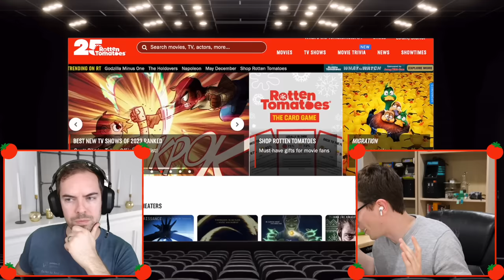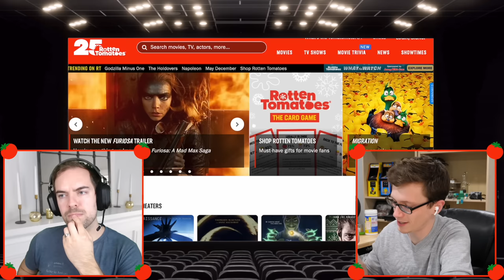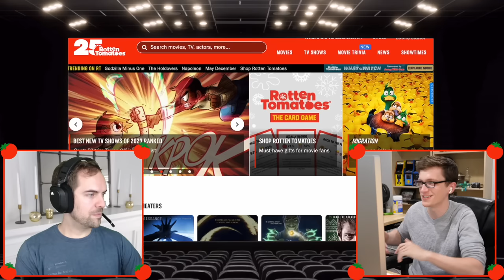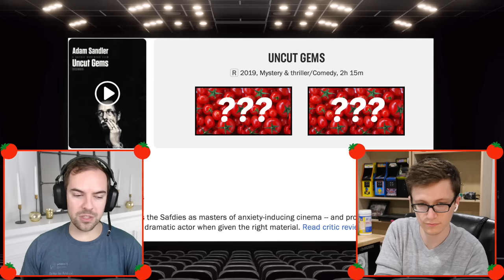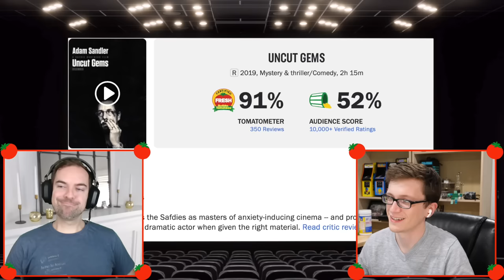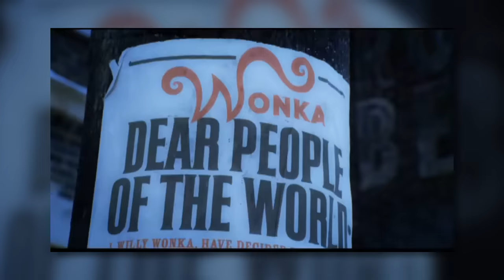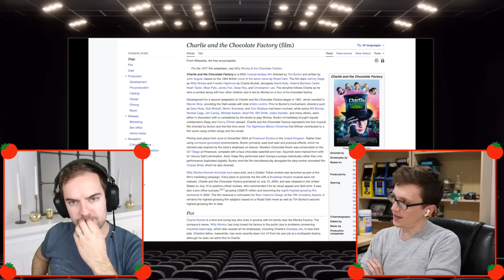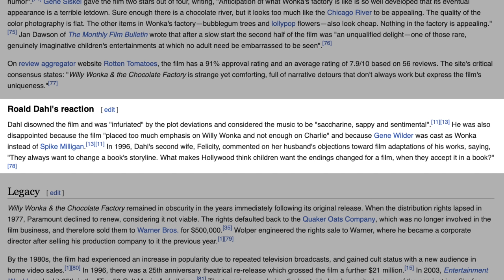Guess That Rotten Tomatoes Score with Jacksfilms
Scott sits down with Jacksfilms to guess the scores of certain movies on Rotten Tomatoes
Jacksfilms: @jacksfilms